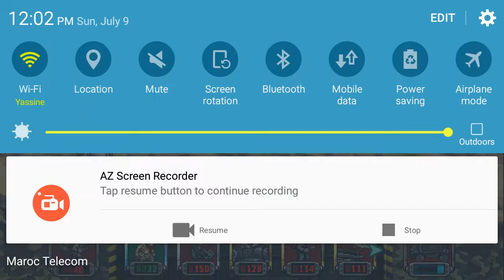Metal Slug Attack : Practice : Invader Girl Battle.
That took me so long...
Help me to reach 150 subs.Thank you very much for 141 subs.